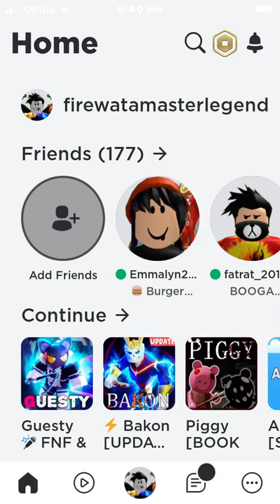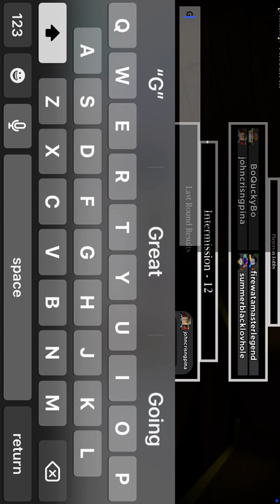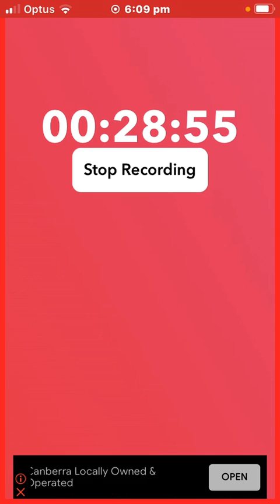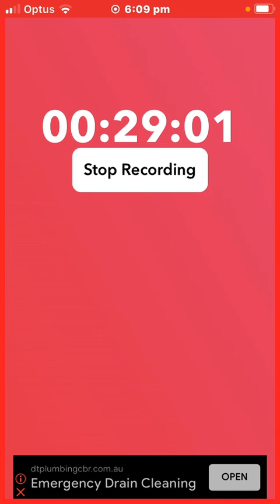I got killed by clownie